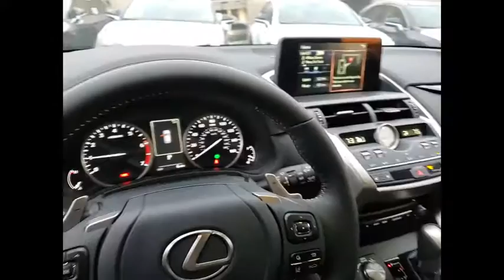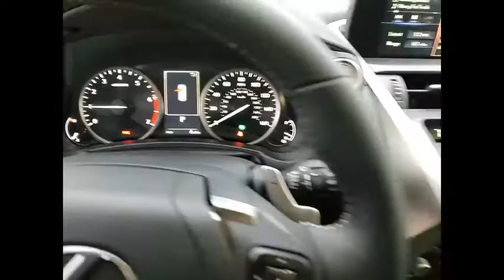2021 Lexus NX 300 Schaumburg IL 210006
2021 Lexus NX 300

Woodfield Lexus
350 E. Golf Rd

INSIDE MIRROR WITH COMPASS|HEATED/VENTILATED FRONT SEATS|HEATED LEATHER STEERING WHEEL|ACCESSORY PACKAGE|ALL WEATHER FLOOR LINERS